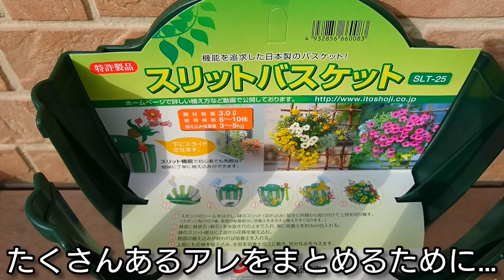【2021/02/01花壇いじりvlog142】スリットバスケットに増えすぎたあいつを植えて 涙するアラサーリーマン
こんばんは、お疲れ様です^^丼もいいけどスリットバスケットを使いたい年頃なんですね^^ 園芸 ガーデニング 多肉植物 ブロンズ姫 スリットバスケット succulent plants
succulent plants